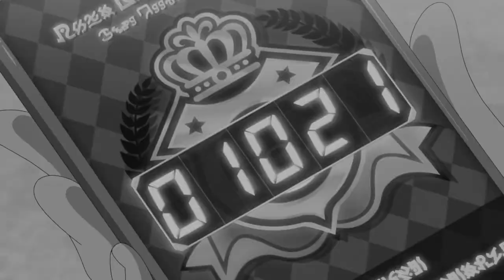Satogou // Super Trouper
If that AMV gives you solid Long Live AMV vibes, yes, you're right!
I made both AMVs within the same short span of time, basically Long Live inspired this one and I'm super proud of them both 💜
I wanted to make Super Trouper AMV since a very long, since the very first moment Ash advanced into the Masters 8 and I had a lot of ideas for this AMV back then. Until...there was announced that Goh won't be watching Ash's last battle against Leon and I had to scrap the idea because of it. It didn't feel right back then to make an AMV based on Goh supporting Ash without him being in the audience for his last battle. I was thinking that at least until recently. After I thought it through, I decided that the AMV doesn't have to necessirly focused only on Ash. I think that the second verse fits Goh pretty well, and I'm glad I could make the AMV to show how much these two are supporting each other ❤️
Also, this AMV is the Christmas gift for my bestie @sinnohanvulpixedits, Super Trouper is her favorite ABBA song, and it makes me even more glad that I could finally turn it into an AMV 🥺 I hope you all enjoy watching it, and most importanly I hope Kaity enjoys it even more ❤️
Love you lots, Kaity, you can uwrap your present now ✨️

🌸 Anime: Pokemon Journeys/Master Journeys/Ultimate Journeys
🌸 Episodes I've used:
Journyes: 34, 36,
MasterJourneys: 68, 71, 80, 85, 88
Ultimate Journeys: 102, 107, 109, 110, 113, 127, 129, 134
🌸 Song: Abba - Super Trouper